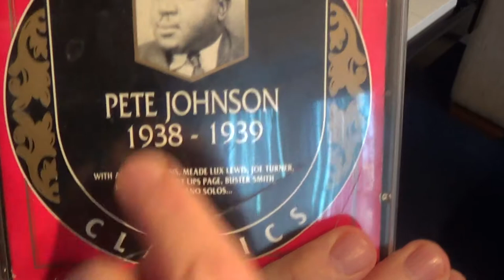#2: Pete Johnson Boogie Primer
Pete Johnson is another major artist in the Boogie Woogie Pantheon of the Greats.